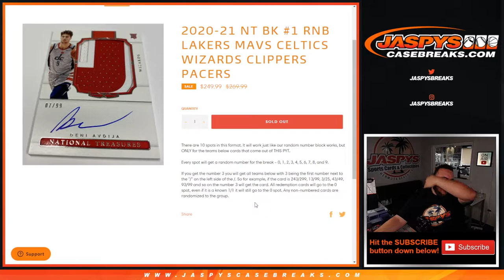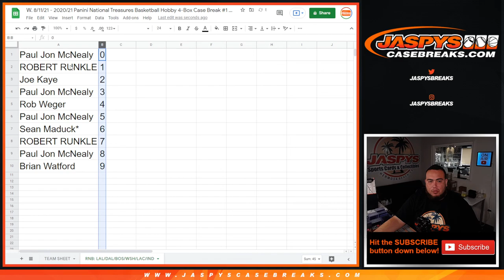W. 8/11/21 - 2020-21 NT BK #1 RNB LAKERS MAVS CELTICS WIZARDS CLIPPERS PACERS